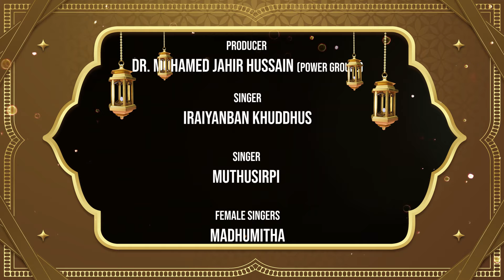ramadhan song 2024 நோன்பு தரும் மாண்பினிலே...